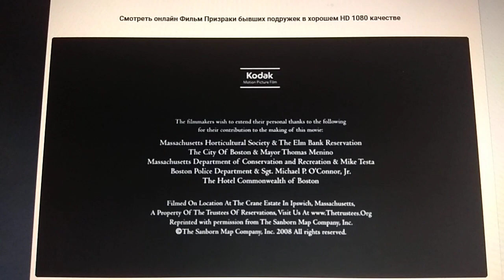New Line Cinema (2009)V5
Ghost of Girlfriend Past (2009)

@(2009) New Line Cinema / Jon Shestack Productions / Panther